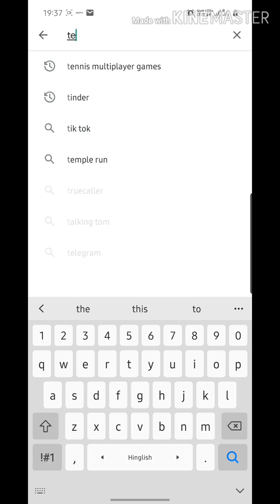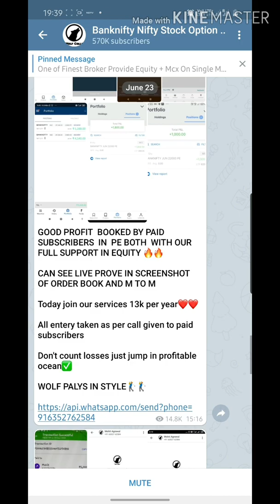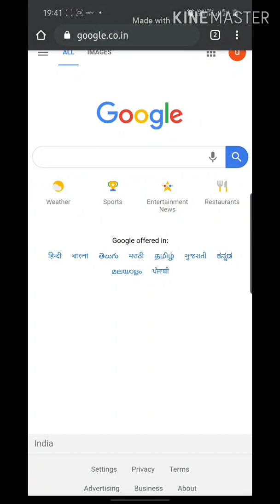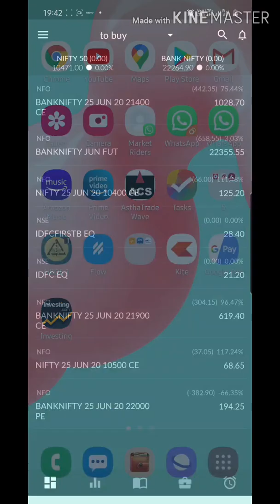How to earn 1000 rupees daily from stock market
Earn money online stock market